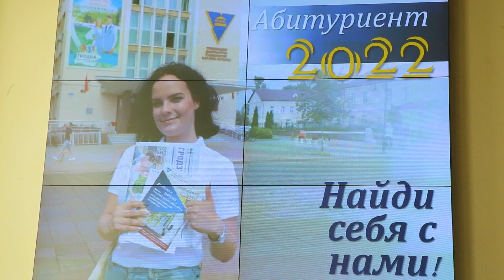В ГрГУ имени Янки Купалы стартовала приемная кампания-2022